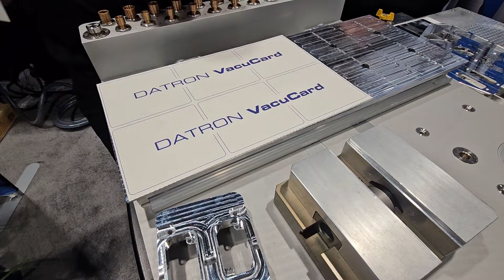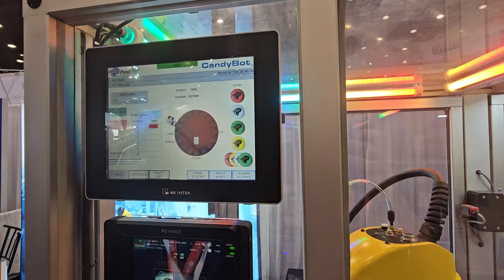Human-Like Robots Bring Innovation To The Manufacturing Scene! - IMTS Chicago Highlights 2024!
Hey Everyone! This year I had the opportunity to attend the International Manufacturing Technology Show in Chicago. On top of their fantastic deep-dish pizza, it was very impressive to see the cutting edge that many of the largest names in manufacturing had to offer. The video doesn't do it justice. It blew my mind in person. Hopefully this video inspires some younger folks to pursue a career in the field. There are lots of neat things to experience in real life, but most people will only see things like this on a screen. Take care!